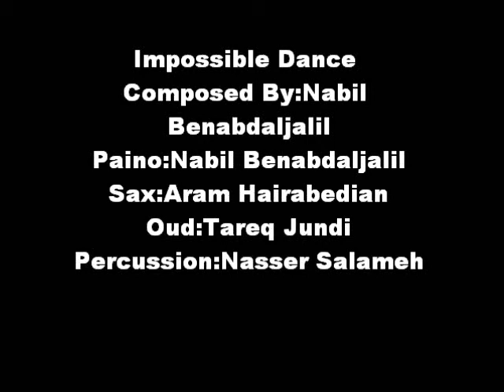Nabil Benabdaljalil-Impossible Dance - رقصة مستحيلة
Contemporary Arabic composition for piano,sax, oud and percussion,
Composer/Piano:Nabil Benabdaljalil
Sax:Aram Hairabedian
Oud:Tareq Jundi
Percussion:Nasser Salameh